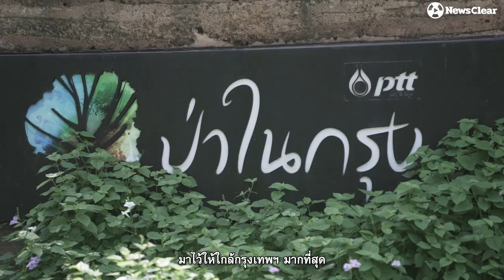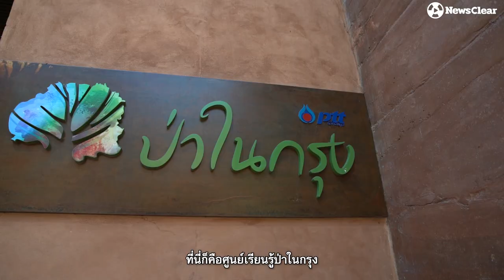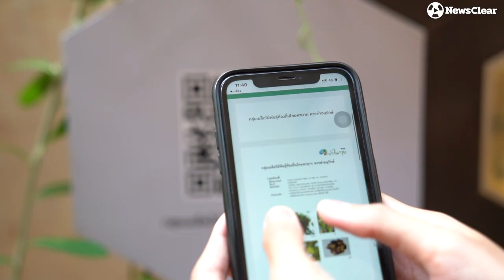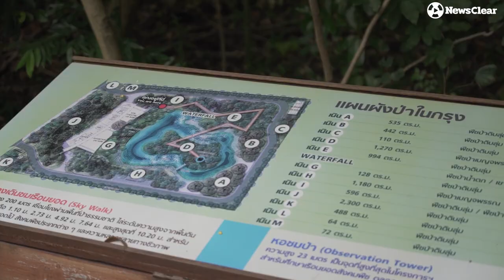ป่าในกรุง ขุมทรัพย์ฟอกปอดคนเมือง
แหล่งฟอกปอดกลางเมือง "ป่าในกรุง"
พื้นที่สีเขียว 12 ไร่ย่านอ่อนนุช นอกจากเป็นศูนย์เรียนรู้พันธุ์ไม้ระบบนิเวศในอดีตของกรุงเทพฯ ยังเป็นพื้นที่ที่ผู้ไปเยือนจะได้สูดอากาศบริสุทธิ์ได้อย่างเต็มปอด โดยที่ไม่ต้องเดินทางไปไกล